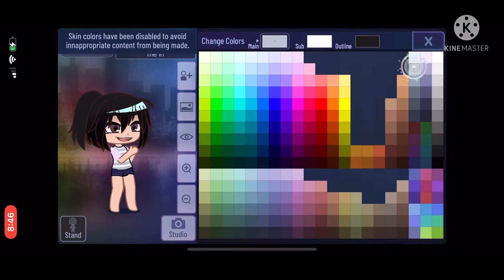“You dont look filipino?”